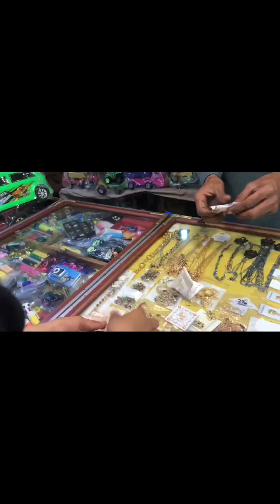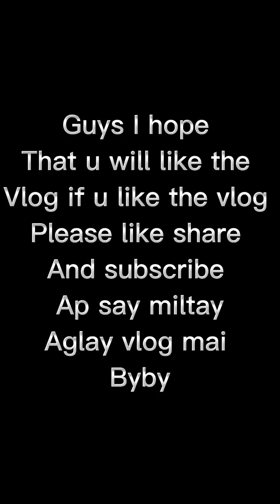New gun leyli | KABADI MATCH | MELA LAST DAY | DAY 3 | MELA KHATAM🥺💔